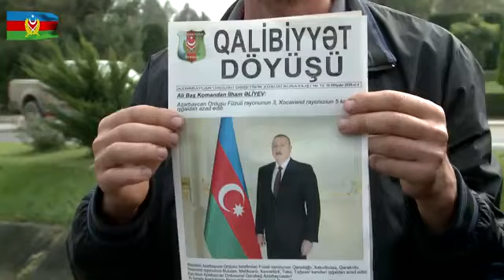Mülki əhali arasında təbliğat-təşviqat işləri davam edir